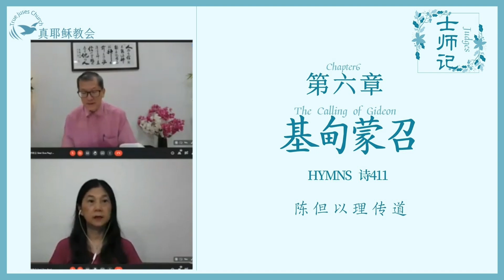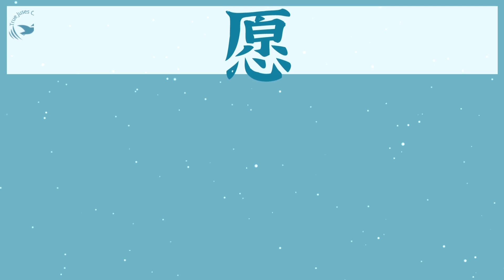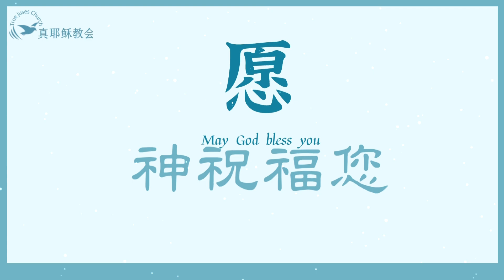[士師記] 第六章基甸蒙召Judges Chapter 6 ~ The Calling of Gideon（中英)陳但以理傳道